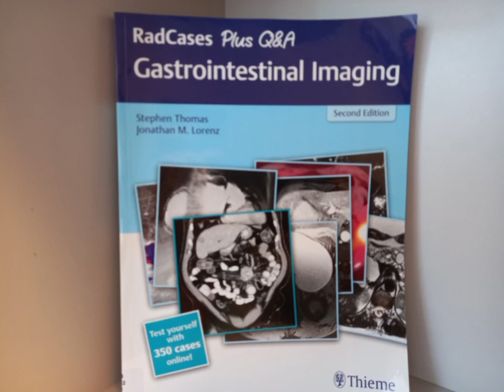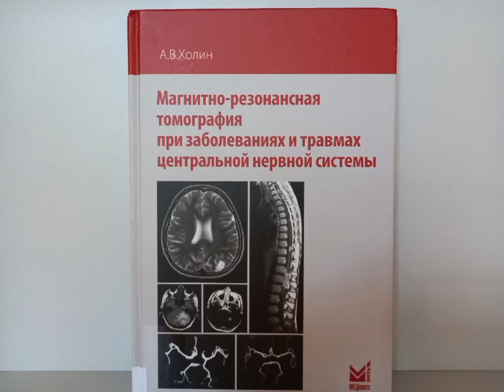Medicīnas bibliotēkas grāmatas, Radioloģija